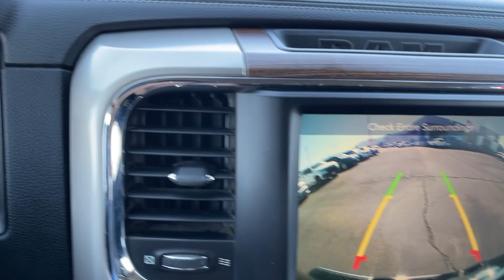2015 Ram 1500 Laramie UT Orem, Provo, Pleasant Grove, Vineyard, Lehi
Pre-Owned 2015 Ram 1500 Laramie available at Orem Toyota located in 1400 Sandhill Rd, Orem, UT, 84058. Servicing the Orem, Provo, Pleasant Grove, Vineyard, Lehi area.

Here is a wonderful   2015  Ram 1500.  Rise to every challenge with confidence in the Ram 1500. Its impressive towing capacity, advanced safety features, and passenger comfort keep you cool under pressure. These are just some of the great options this vehicle comes with: Keyless Entry, Heated Driver Seat, Four Wheel Drive, Heated Mirrors, Power Passenger Seat, Fog Lamps, Satellite Radio, Chrome Wheels, Power Driver Seat, Leather Wrapped Steering Wheel. Control the controllables in the strong, dependable, and comfortable Ram 1500. Test drive it today.